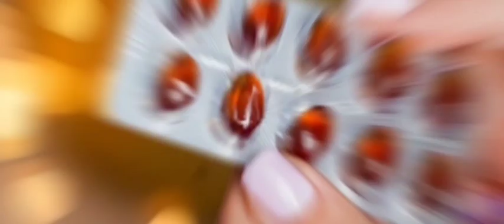B.Pharm Lateral Entry 2023-24 | B.Pharm Lateral Entry Entrance Exam 2024 | Admit Card Published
B.Pharm Lateral Entry 2023-24  | Registration Started  | B.Pharm Lateral Entry Entrance Exam 2024

B.Pharm Lateral Entry 2023-24 | Registration Started | Entrance Exam 2024 | B.Pharm Admission | Lateral Entry Pharmacy | Pharma Entrance Test | B.Pharm 2024 Updates

Pharmacy Admission News | Lateral Entry Exam Preparation | Pharmacy College Entrance | B.Pharm LE Admission Process | Entrance Exam Tips | Pharmacy Career Opportunities

B.Pharm 2024 Notifications | Pharmacy Lateral Entry Forms | Admission Guidance B.Pharm | Exam Syllabus | Lateral Entry Exam Date | B.Pharm Colleges List | Pharmacy Education News.

Kerala B.Pharm Lateral Entry 2023-24 | Registration Updates | Pharmacy Entrance Exam Kerala | B.Pharm Admission Kerala | Lateral Entry Pharma Courses | Kerala B.Pharm Colleges List

Pharmacy Entrance Exam Preparation Kerala | Kerala Pharmacy Admission Process | B.Pharm LE Exam Syllabus Kerala | Kerala Pharmacy Entrance Test Date | B.Pharm Lateral Entry Kerala Updates

 Kerala Pharmacy Career Opportunities | B.Pharm Admission Kerala 2024 | Pharmacy Education Kerala | B.Pharm Lateral Entry Kerala News.